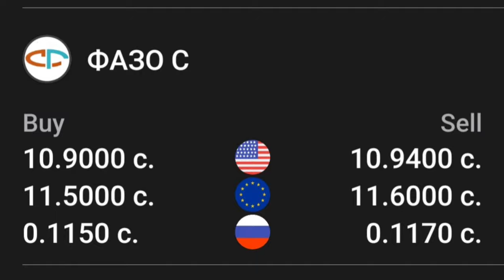УРА🥳 КУРС ВОЛО РАФТ 17.04.2024 Курс валют в Таджикистане на сегодня, курс долара топ.